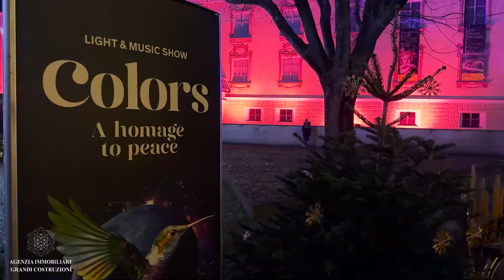MERCATINI ALTO ADIGE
informazioni:

Immobiliare Grandi Costruzioni
Annarita Chilosi
via San Martino 71
55049 Viareggio
LUCCA